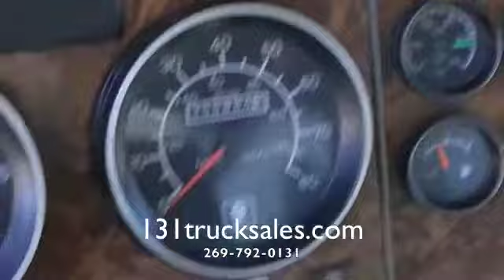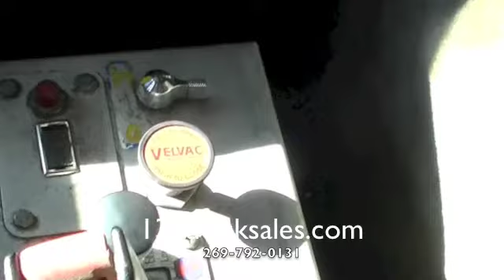2003 Kenworth W900 Dump Truck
2003 Kenworth W900 Dump Truck
C12 Caterpillar Engine 355 hp, Automatic, Engine Brake, Hendrickson Suspension, 4.10 Ratio, 22.5 Tires, Aluminum Wheels, 257" Wheelbase, Quad Axle, 18,000 lb. Front Axle Weight, 46,000 lb. Rear Axle Weight, Steel Composition.